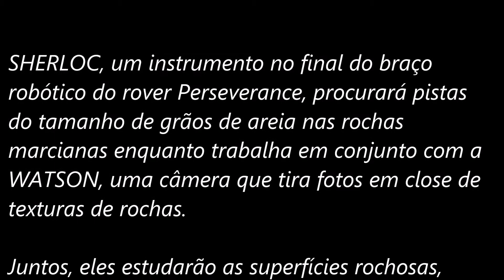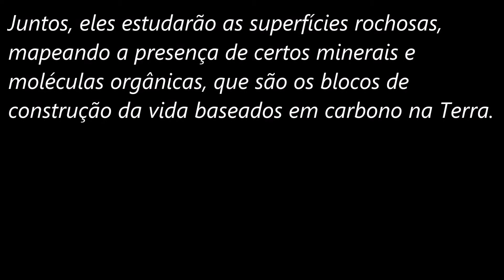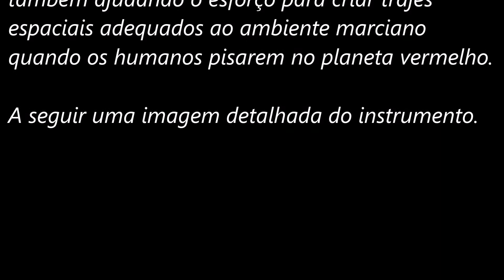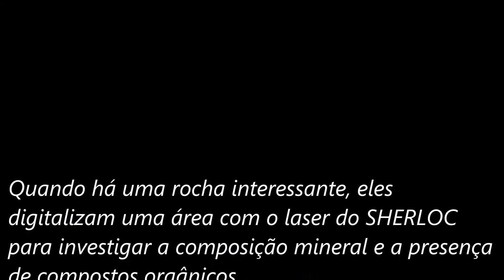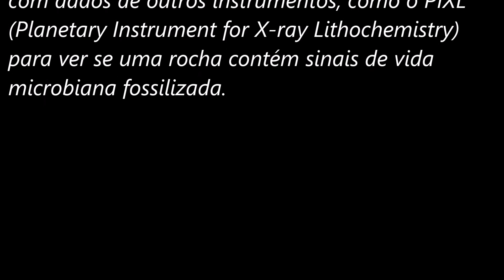NASA JPL- Detetives do rover Perseverance em Marte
Qualquer instrumento científico exposto ao ambiente marciano por tempo suficiente está sujeito a mudanças, seja pelas variações extremas de temperatura ou pela radiação do Sol e dos raios cósmicos. Os cientistas ocasionalmente precisam calibrar esses instrumentos, o que eles fazem medindo suas leituras em relação aos alvos de calibração - essencialmente, objetos com propriedades conhecidas selecionadas previamente para fins de verificação cruzada. Como eles sabem com antecedência quais devem ser as leituras quando um instrumento está funcionando corretamente, os cientistas podem fazer os ajustes necessários.

Do tamanho de um smartphone, o alvo de calibração do SHERLOC inclui 10 objetos, incluindo uma amostra de meteorito marciano que viajou para a Terra e foi encontrado no deserto de Omã em 1999. Estudar como esse fragmento de meteorito muda ao longo da missão ajudará os cientistas entender as interações químicas entre a superfície do planeta e sua atmosfera. O SuperCam, outro instrumento a bordo do Perseverance, também possui um pedaço de meteorito marciano em seu alvo de calibração.

Enquanto os cientistas estão retornando fragmentos de Marte de volta à superfície do Planeta Vermelho para continuar seus estudos, eles contam com a Perserverance para coletar dezenas de amostras de rocha e solo para futuro retorno à Terra. As amostras que o veículo espacial coletar serão exaustivamente estudadas, com dados da paisagem em que se formaram e incluirão tipos de rochas diferentes dos meteoritos.

Ao lado do meteorito marciano estão cinco amostras de tecido de traje espacial e material de capacete desenvolvido pelo Johnson Space Center da NASA. O SHERLOC fará leituras desses materiais à medida que mudam na paisagem marciana ao longo do tempo, dando aos designers de roupas espaciais uma melhor idéia de como eles se degradam. Quando os primeiros astronautas vão para Marte, eles podem pedir ao SHERLOC pelos fatos que os mantêm seguros.